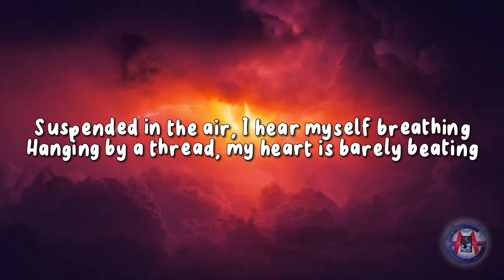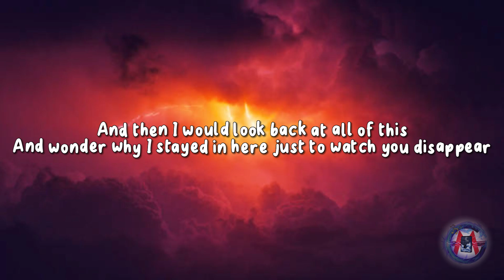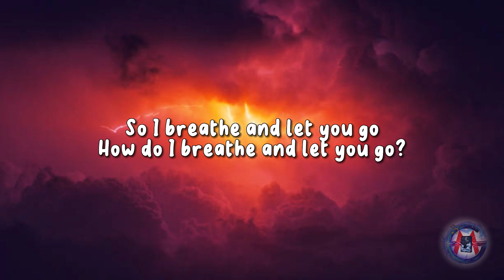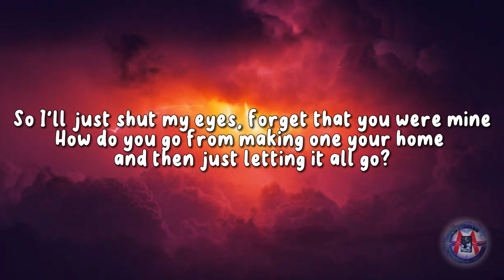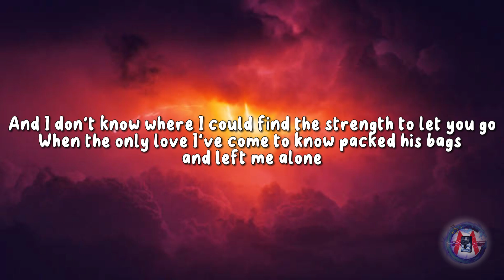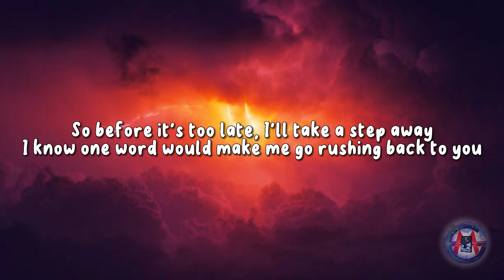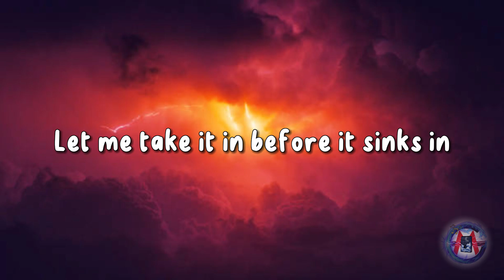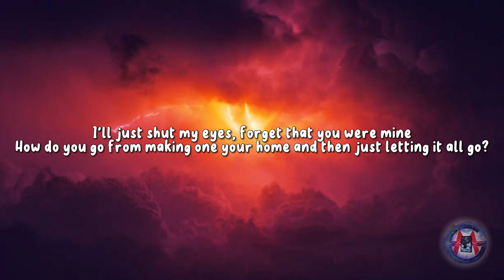Moira Dela Torre - Before It Sinks In (lyrics)